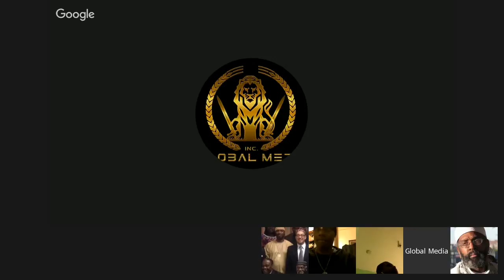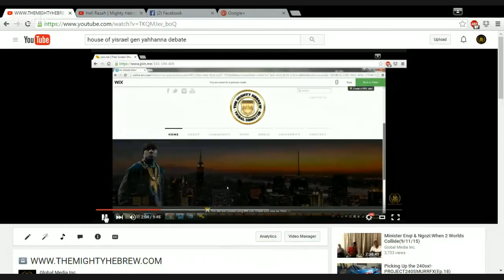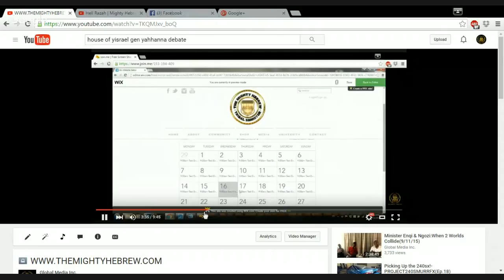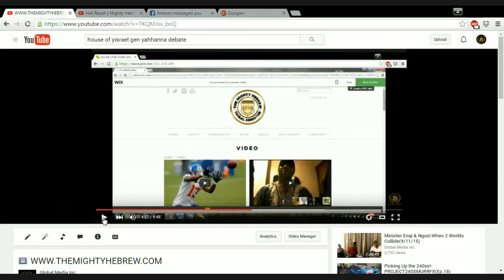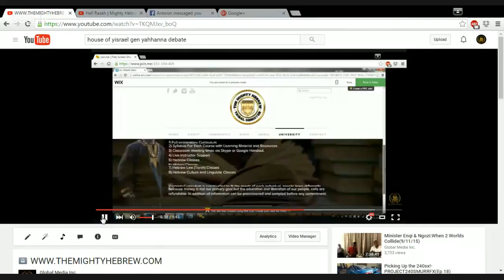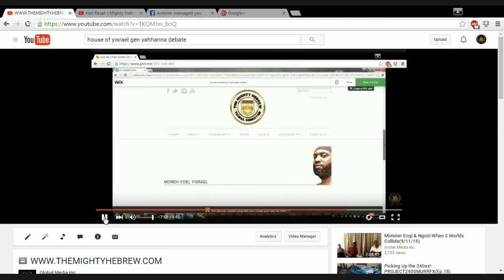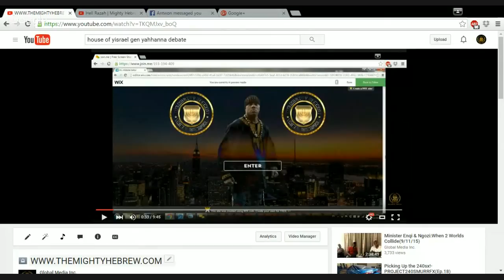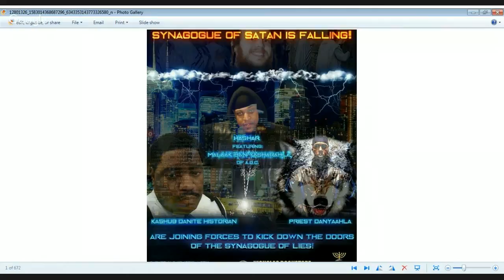Hell Razah(Wu-Tang Clan) & Mighty Hebrew(Tribal Minister) Part 1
Wu-Tang Clan Affiliate & Sunz Of Man Member,Hell Razah Discusses His Upcoming Projects,And Current Music,Also Shows Support To The Mighty Hebrews New Website,TheMightyHebrew.com And The Mighty Hebrew Breaks Down Some Current Events And Upcoming Debates,Lectures And Speaking Engagements...